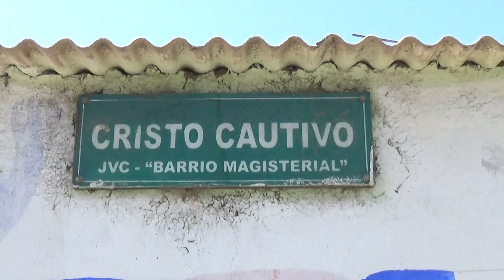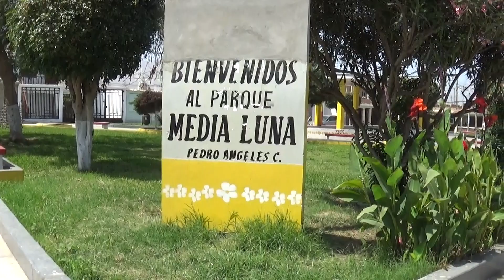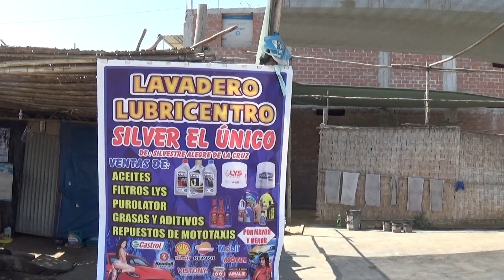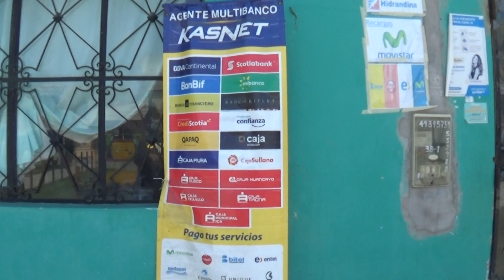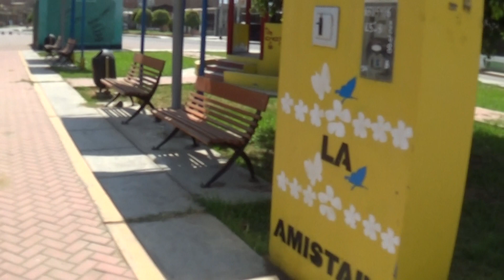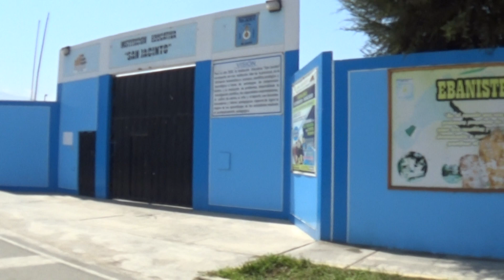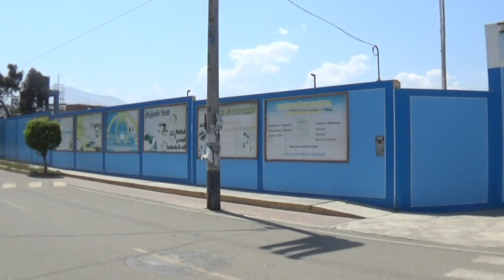UN DIA DOMINGO POR BARRIO NUEVO- SAN JACINTO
ALLI LE MOSTRAMOS COMO ES UN DIA DOMINGO POR BARRIO NUEVO , TIENE UN PARQUE  MUY  RECONOCIDO EN TODO SAN JACINTO "PARQUE MEDIA LUNA", ESPERAMOS QUE DISFRUTEN EL VIDEO,,,